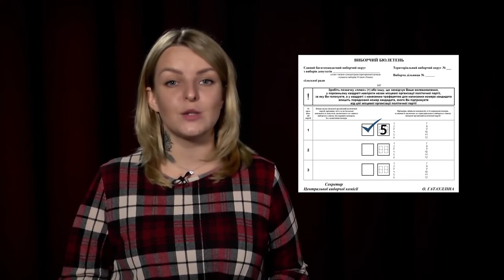Як проголосувати на місцевих виборах 2020 все, що треба знати